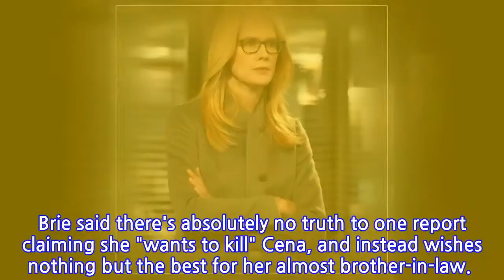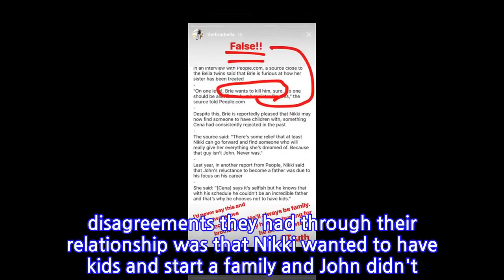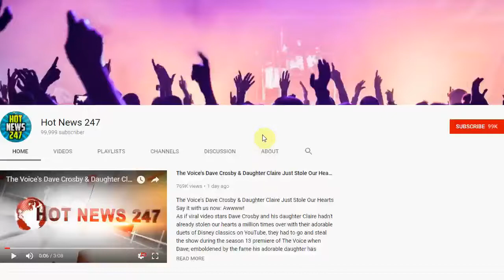Brie Bella Says She'll ''Always Love'' John Cena After Sister's Split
BRIE BELLA will always have a special place in her heart for JOHN CENA.